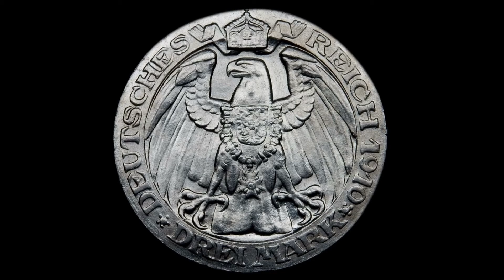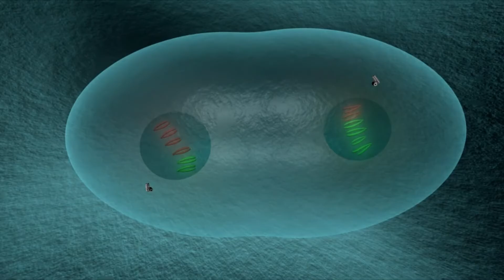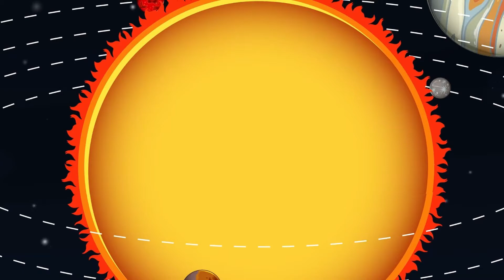First Real Pictures of Pluto's Surface - What Have We Discovered?